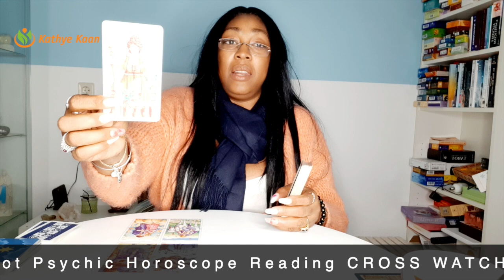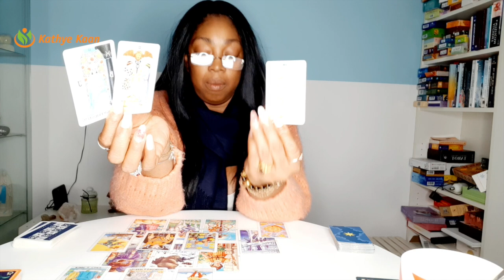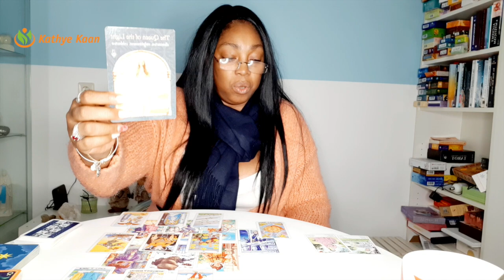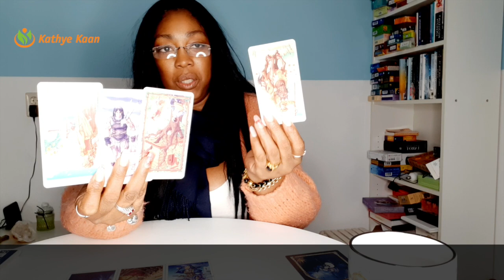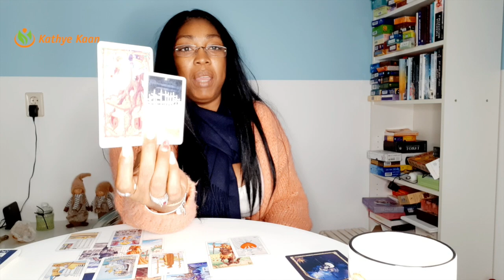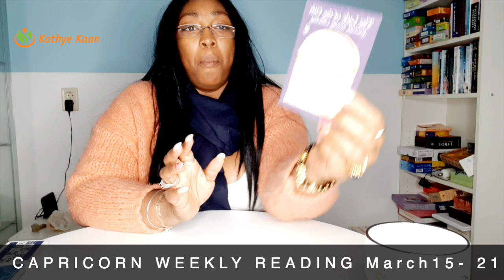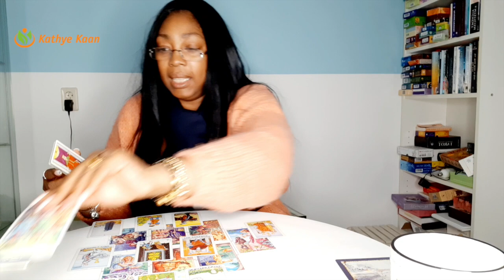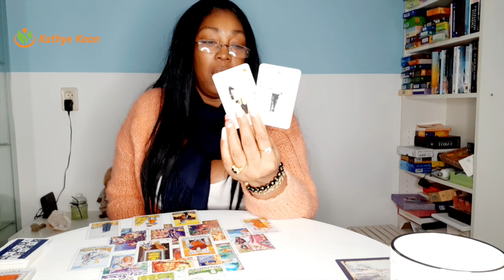TAURUS VIRGO CAPRICORN March 15-21 2021 Weekly Reading | Psychic Tarot Horoscope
00:00  Intro
00:20   TAURUS
18::03  VIRGO
37:19   CAPRICORN

Weekly Tarot reading for TAURUS, VIRGO and CAPRICORN signs.
Card of the week: The Hermit
Weekly keywords: Introspection, Self-reflection, solitude soul searching Loneliness, Sadness.
Card decks used:
~ Piatnik Zigeuner Wahrsage Karten
~ Wisdom Of The Hidden Realms Oracle Card deck by Colette Baron-Reid
~ Wheel Of The Year Tarot deck by Maria Caratti

Kathye